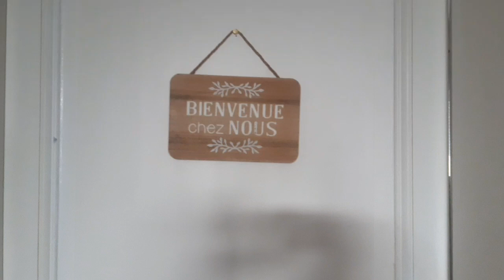Astuces naturelles pour faire tenir son vernis à ongles...😉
Coucou chez Vous,
cette nouvelle vidéo MathaDouceursTV est consacrée à la beauté de nos ongles ...:
Comment faire tenir un vernis ( Non permanent ou non semi- permanent) une semaine...?
Je partage avec vous des astuces économiques qui fonctionnent 👌🏽
Bon visionnage 😘
Shalom 🙏🏽